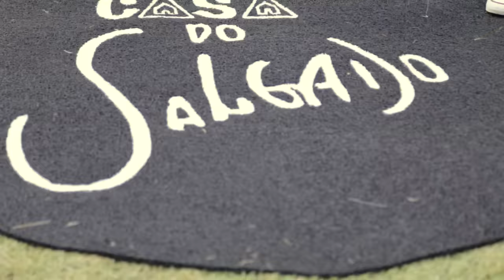Casa do Salgado #1-COMPLETO |Salgadinho, Renato da Rocinha, Paulo Victor e Don Tigre [VÍDEO OFICIAL]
Conecte-se com

**Ficha Técnica**

▶Marketing: A Base 90
▶Marketing Digital: A Base 90
▶Estratégia de Lançamento: Beto Santos